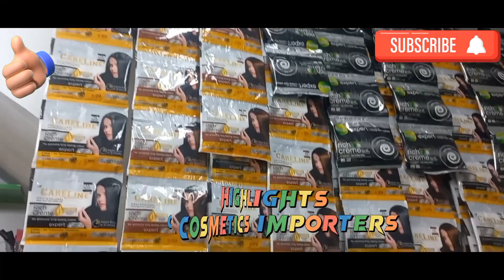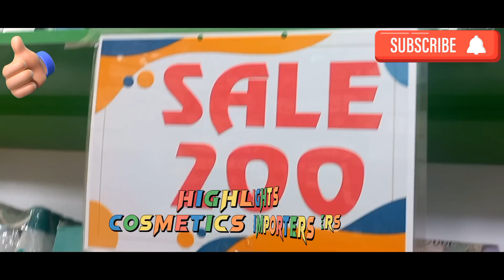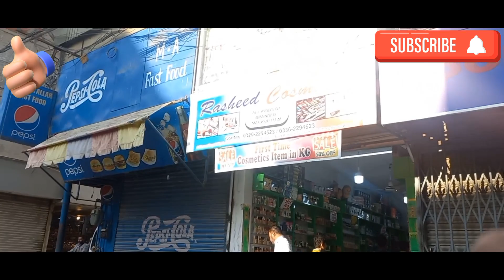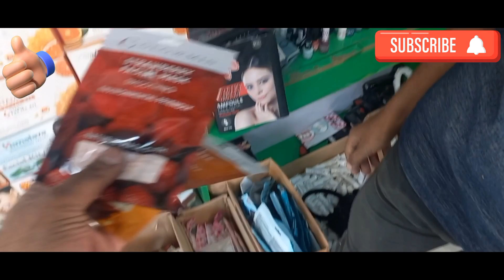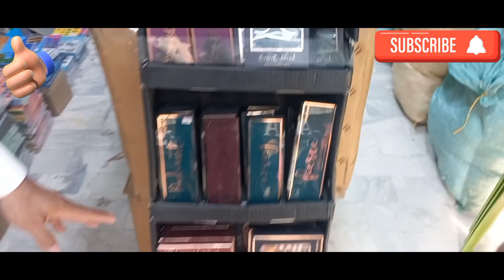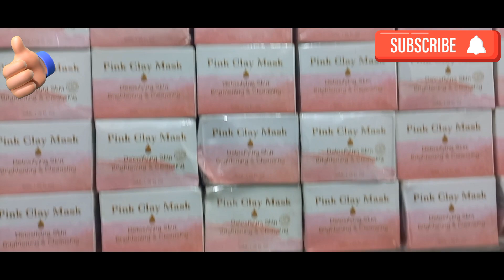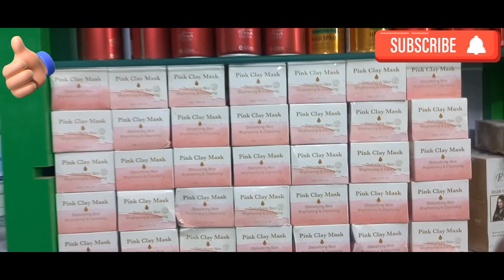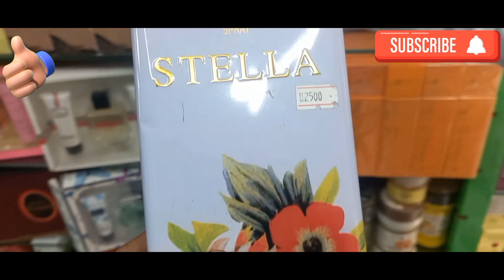*100Rupees Big Sale * Makeups "Larkiyo Moqa Haath say na niklay Dupattagali"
I visited Today The Tariq Road Dupatta Gali

There is the Place where i Found a cosmetic Importer many varieties are observed related to Beauty makeup related to  our sisters

My experience is really Good and i got my objective over there
The Shop Owner Name is Mr Rasheed and he is really found a very good hearted person who really have vision to promote new comers and Resellers of our society

Address
Shop # G2 Ground Floor Commercial area opp Bank alhabib Dupatta Lane Tariq Road

Cover Topics:
Paposh market nazimabad Karachi
local market
femalevloger shops
embroidered handbag and clutch
Readymade Fancy and embroidered suit
Pakistani party wear dresses
winter collection
bridal dresses 2023
local market visit
Lalazar Bazar paposh Nagar
paposh Nagar Market
affordable shopping mall
ALLAH wali market
Karachi market
Sunday Bazar
budh Bazar
atrium mall saddar-affordable heels, Maxi, winter,fancy dress and jewelry shopping in local mall in Karachi

wholesaleprice cosmetics in Karachi
wholesalemakeup market in Karachi
importedcosmetics shop Karachi
makeupsale in Karachi
cheap makeup in Karachi
cosmetics wholesale market in Karachi
karachivlogs bolton market wholesale makeup
cosmetics wholesale market
makeup wholesale market in Karachi
all brands cosmetics distributor in Karachi
original branded cosmetic wholesale market in Karachi
vlog karachi 90